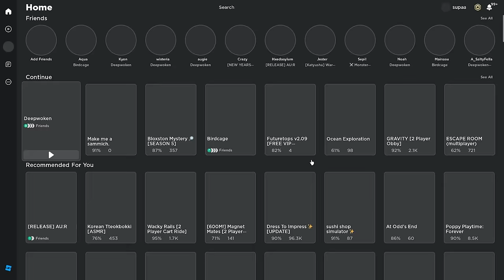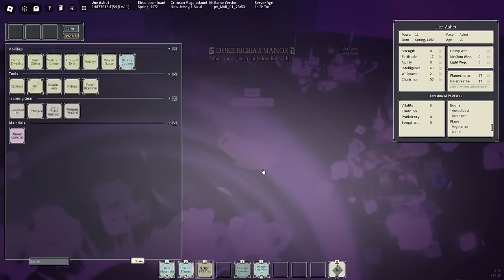JOGO PROGRESSION #1 | Deepwoken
today.. we become JOGO in deepwoken